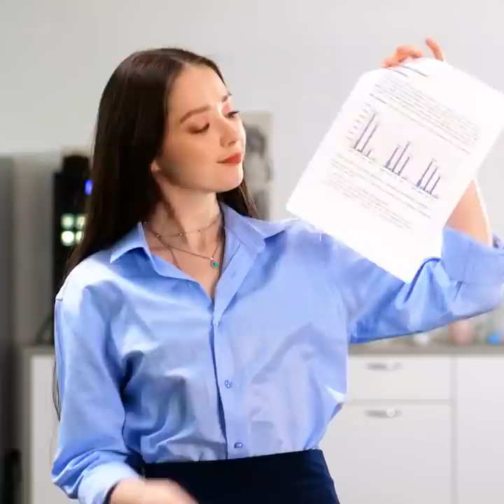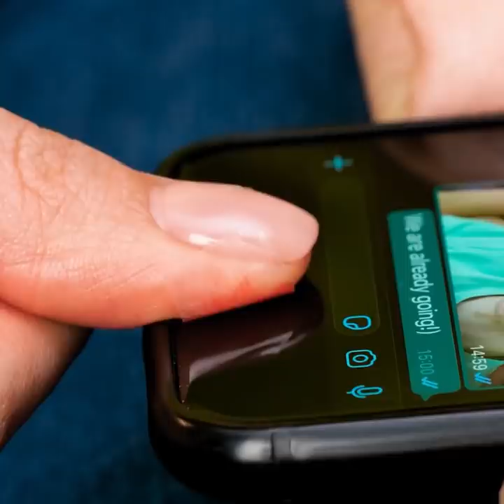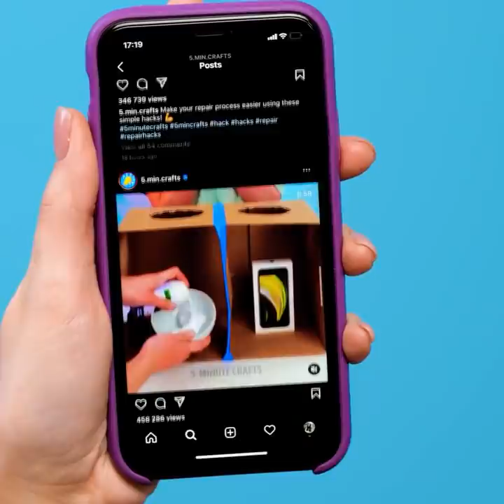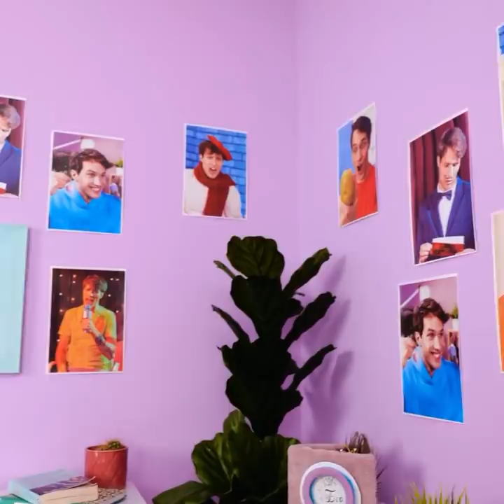Genius Hacks For Any Situation || Simple Kitchen, Cleaning And Household Hacks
TIMESTAMPS:
00:00 Fidget pop it massage tool
00:38 Fried eggs for kids
01:14 Portable toothpaste
02:57 How to close potato chips package
04:59 How to prevent foam while cooking